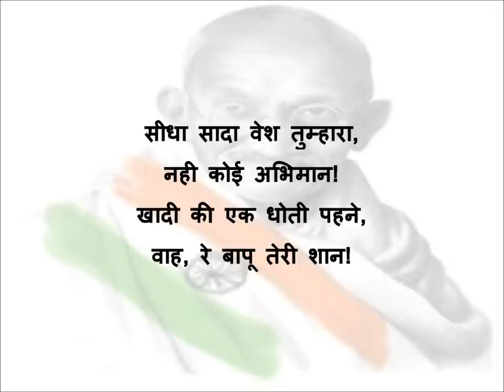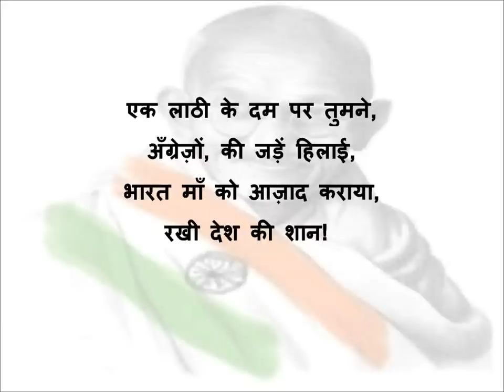Rashtrapita Mahatma Gandhi poem, हिन्दी कविता- राष्ट्रपिता तुम कहलाते हो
A Hindi poem about Father of the Nation Mahatma Gandhi, Rashtrapita Mahatma Gandhi poem, हिन्दी कविता- राष्ट्रपिता तुम कहलाते हो. This is short and simple poem for children about Gandhiji. Children can recite this poem on the occasion of 2nd october(Gandhi Jayanti).
राष्ट्रपिता तुम कहलाते हो,
सभी प्यार से कहते बापू!
तुमने हमको सही मार्ग दिखाया,
सत्य अहिंसा का पाठ पढ़ाया!
हम सब तेरी संताने है,
तुम हो हमारे प्यारे बापू!

सीधा सादा वेश तुम्हारा,
नही कोई अभिमान!
खादी की एक धोती पहने,
वाह, रे बापू तेरी शान!

एक लाठी के दम पर तुमने,
अँग्रेज़ों, की जड़ें हिलाई,
भारत माँ को आज़ाद कराया,
रखी देश की शान!